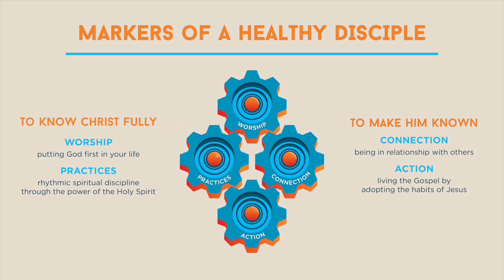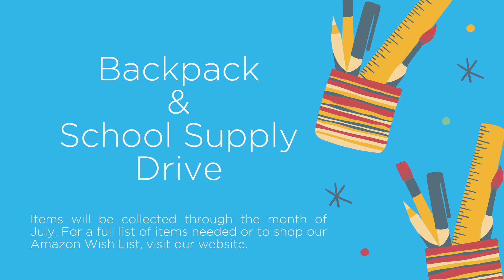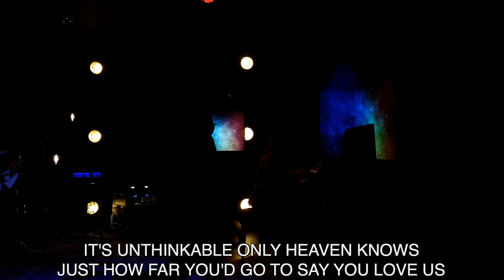Upside Down | Another Kingdom - Caleb Trimble